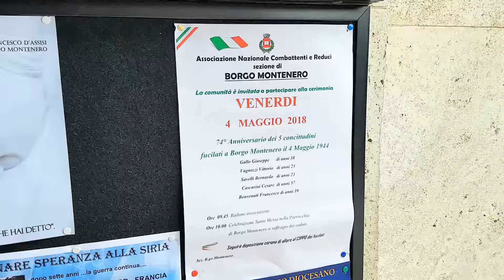ANCSABAUDIA147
4 maggio 2018 BORGO MONTENERO  SAN FELICE CIRCEO  ASSOCIAZIONE NAZIONALE COMBATTENTI E REDUCI  SEZIONE DI BORGO MONTENERO HA ORGANIZZATO 74° ANNIVERSARIO DEI 5 CONCITTADINI FUCILATI AL BORGO MONTENERO il 4 maggio 1944.
ANCSABAUDIA147 PRESENTE .RIPRESE M.llo Cav. Enzo CESTRA